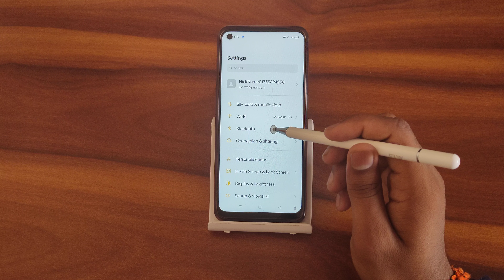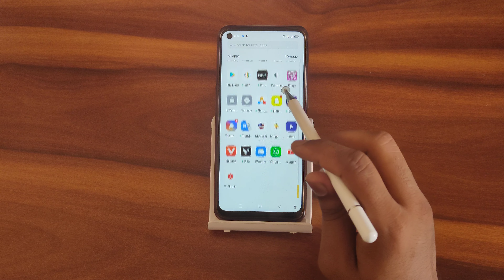How to disable vibrate on touch In oppo Reno7 5G, vibrate on touch disable kaise karen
How to disable vibrate on touch In oppo Reno7 5G
vibrate on touch disable kaise karen
how to disable vibrate on touch in iphone
disable vibrate on touch android
vibrate on touch disable in tecno
how to stop vibrate on touch realme
how to turn off vibration on touch in realme 8
how to disable touch vibration in samsung